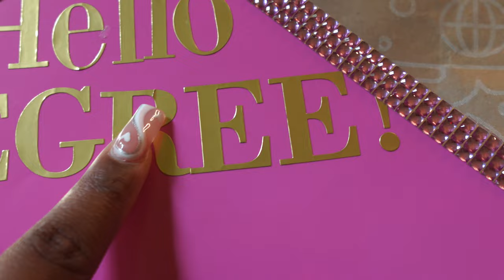I GRADUATED ! 🎓👩🏽‍🎓 || GRWM + GRADUATION CEREMONY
HI GUYSSSSS, WELCOME OR WELCOME BACKKK 🩷🩷

📚👩🏽‍🏫today I GRADUATEDDDD! In this video I'm going to be taking you guys along with me to GRWM for Graduation! I'm taking y'all to do my nails, hair, and cap and gown and then...TO GRADUATION! HOPE YOU ENJOY!!!🩷

📸 *Instagram* : @Hellowynterr ,  @Piksbykris
🤳 *TikTok* : @literallyanarchive
🎥 *YouTube* : W Y N T E R

Free Music for Videos 👉 Music by IFEELVOID BEATS - ASTRONOMICAL